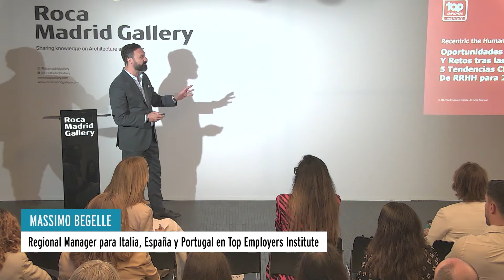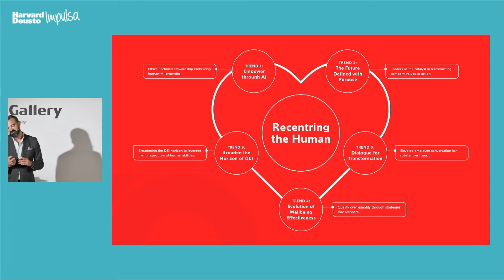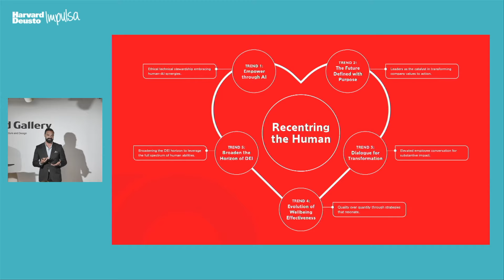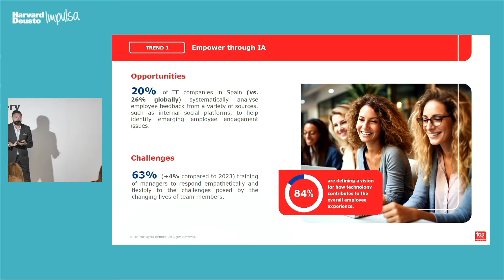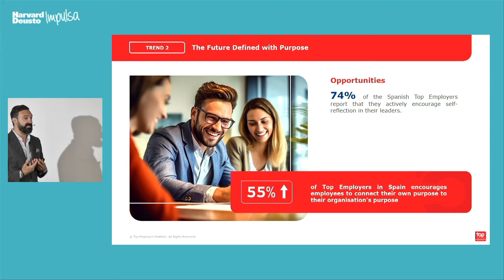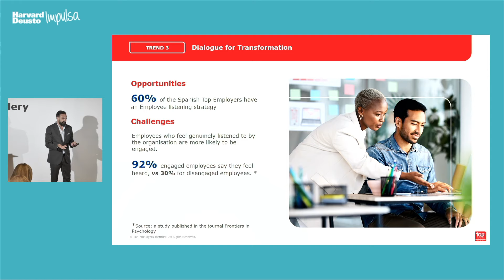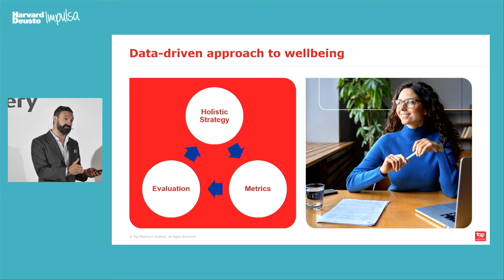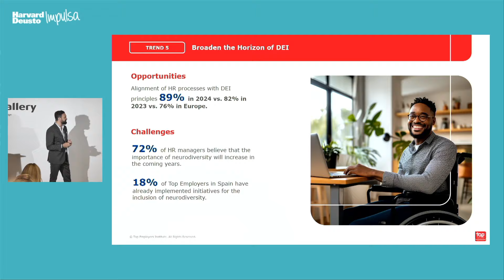Massimo Begelle, Regional Manager para Italia, España y Portugal en Top Employers Institute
El pasado 14 de mayo se celebró una nueva edición de Harvard Deusto Impulsa, de la mano de Peoplematters y Top Employers Institute. La sesión se desarrolló en Roca Madrid Gallery, donde tuvieron lugar dos ponencias y una mesa de debate sobre la gestión del talento en las organizaciones modernas.

Massimo Begelle, Regional Manager para Italia, España y Portugal en Top Employers Institute, presentó la ponencia “Recentric the human: oportunidades y retos tras las 5 tendencias claves en RR.HH de 2024”